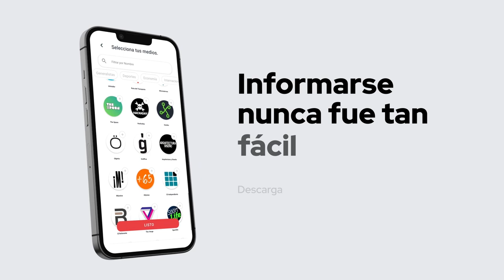Luchando contra gigantes en el sector InsurTech con Álvaro Sanz | NTYPodcast T2 #5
Hoy al PodcastNTY viene Álvaro Sanz, Cofundador y CEO de Cleverea, una neoaseguradora que trata de revolucionar el proceso de contratación de seguros.

👉  ¿Qué es News To You?:

Somos un servicio de información de actualidad personalizada para cada usuario. Puedes guardar, compartir y escuchar todos los artículos.